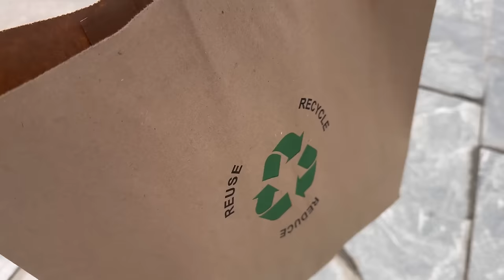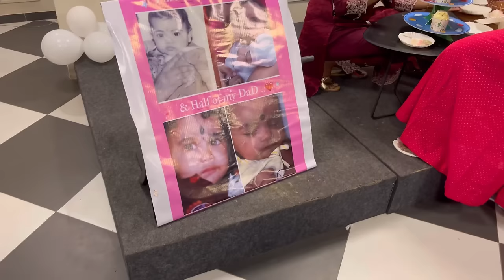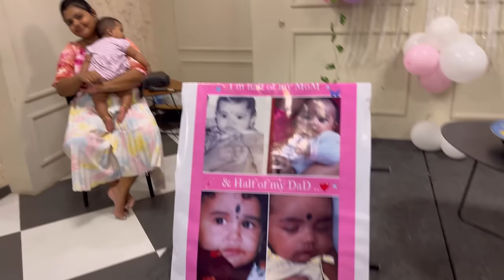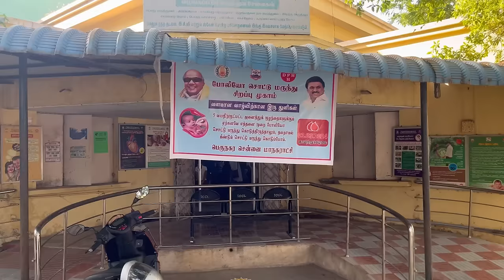தமிழில் : Ankee baby’s Half Birthday Celebration 🎉|She started to cry for her Polio drops vaccine😢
Hi Chellakutties ❤️
Hope you are doing fine..😍
Its been a very long time we have posted a video but as we are entering to one of the most important part of our life , it is important to get your wishes and blessing ..🙏so here we are with the most awaited video
In this video we have share some of our most exciting moments with you.

Clinic Name - Prime Care ,Porur
Doctor Name - Nithya Shyam

Thankyou for your constant support.